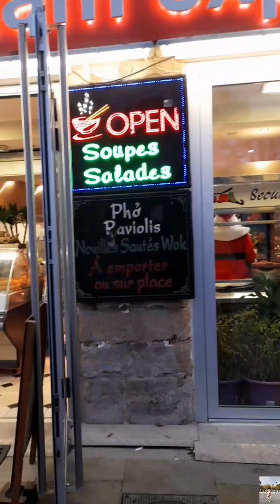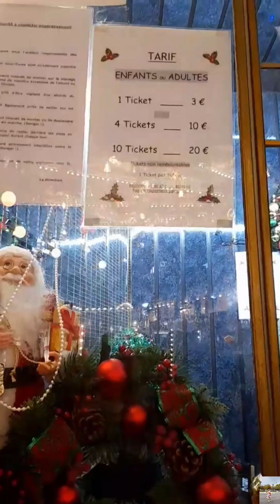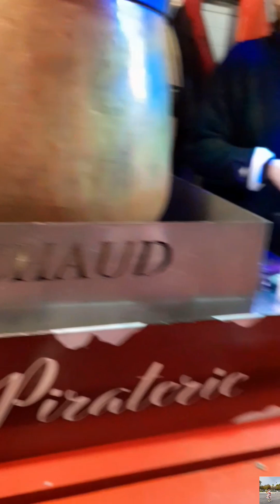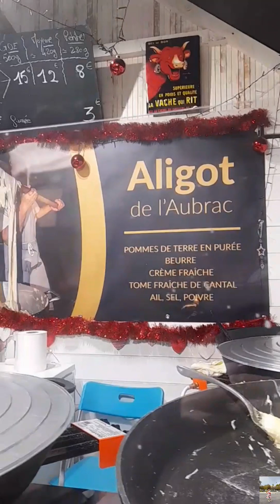P2: Đi chơi Noël 2023 - Tham quan Marché de Noël tại Nantes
Noel nên đường phố và mọi nơi trở nên đề phòng lung linh tuyệt vời. Cả nhà cùng đi dạo với gia đình nhỏ của Nhung nhé!
Chúc cả nhà Giáng sinh vui vẻ và an lành!